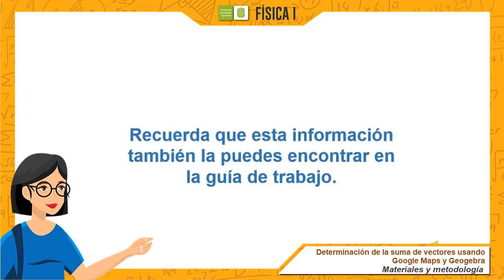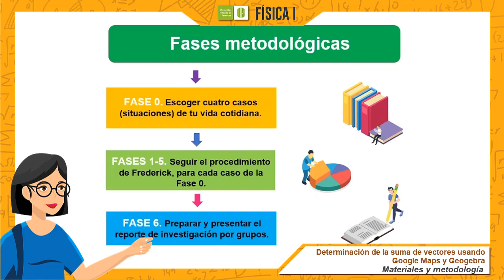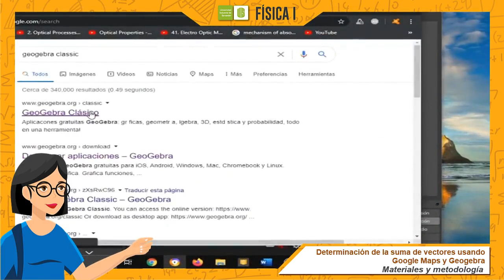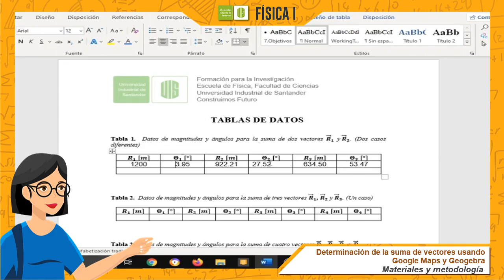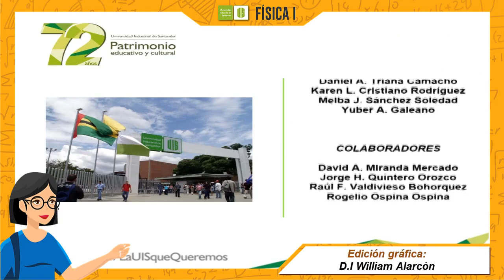Determinación de la suma de varios vectores usando Google Maps y Geogebra: Metodología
Presentación de los materiales, las fases metodológicas de la práctica y descripción de cada una de las fases del procedimiento que se debería llevar a cabo, con una explicación puntual e ilustrada visualmente para una mayor comprensión.

0:00 Materiales
0:12 Metodología
0:23 Fase metodológica  0
0:52 Fases metodológica 1-5
1:00 Fase metodológica 6
1:08 Procedimiento: Fase 1
1:37 Procedimiento: Fase 2
2:21 Procedimiento: Fase 3
3:25 Procedimiento: Fase 4
5:24 Procedimiento: Fase 5